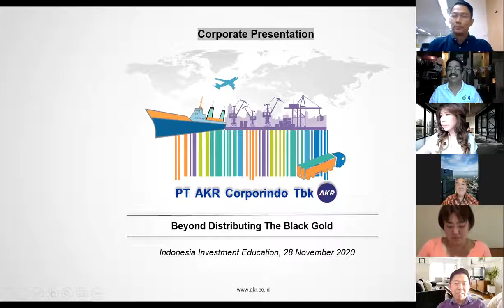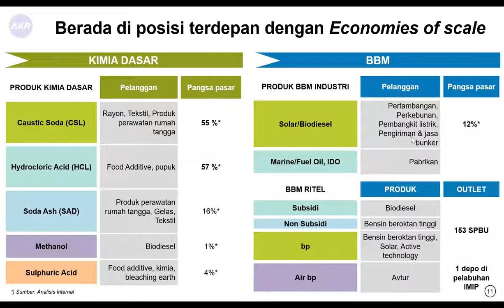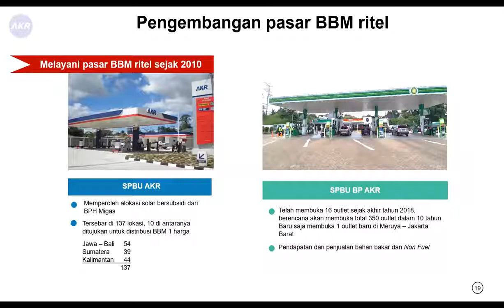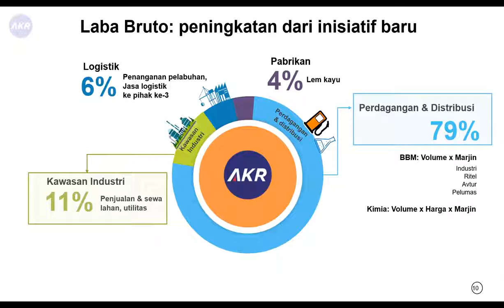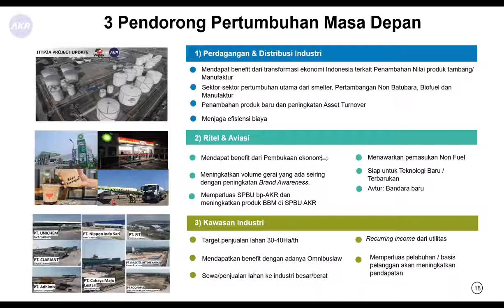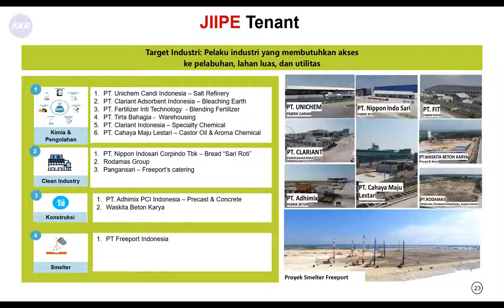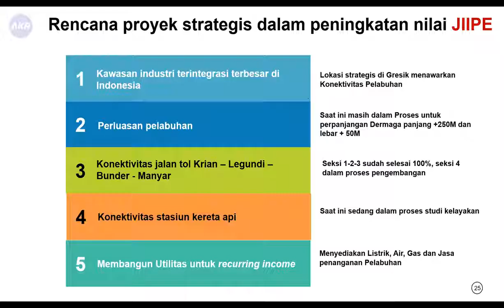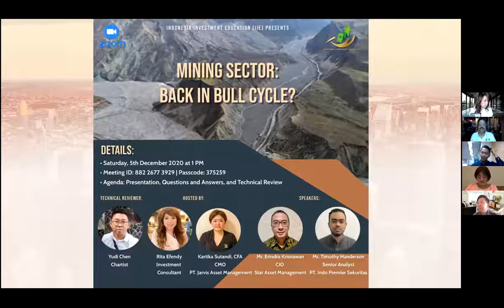AKRA Indonesia Invst Education 28 Nov 2020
AKR Coporindo Tbk President Director Pak Haryanto Adikoesoemo and Suresh Vembu explain the business model and prospects to record number of Retail investors on this call.

PT AKR Corporindo Tbk, a leading logistics and supply chain company, is engaged in the trading and distribution of Petroleum and Basic Chemicals with an extensive network of liquid bulk and dry bulk storage, transportation facilities, and port operations.

In the middle of high logistics cost in Indonesia, PT AKR Corporindo Tbk offers innovative and cost-efficient logistics and supply chain solutions. AKR is ready to support industrial development in Indonesia and is now developing large Integrated Industrial Estate and Port Facilities in East Java which will provide logistics, energy, and infrastructure solutions to Industries investing in Indonesia.